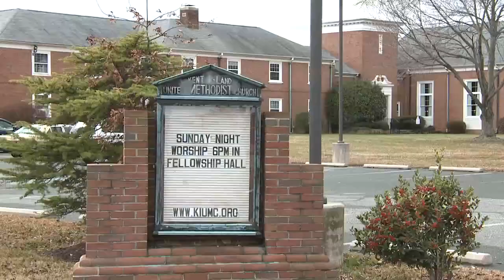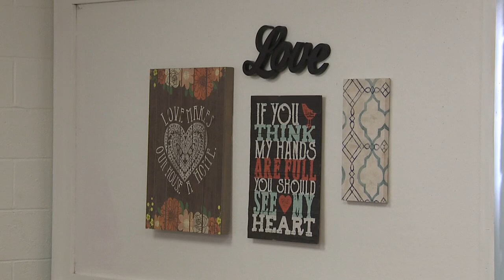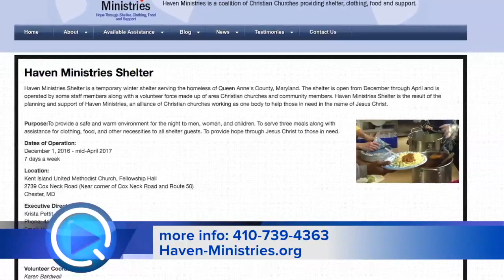There's a new designated space for the homeless shelter on Kent Island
Haven Ministries now has a designated space for their homeless shelter at the Kent Island United Methodist Church. Same place it's been for a while now, same procedures.